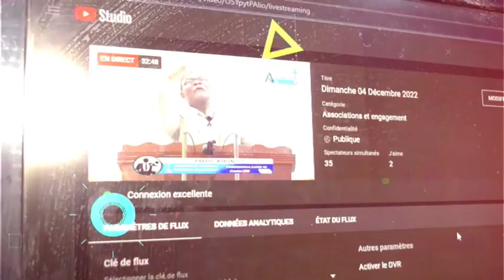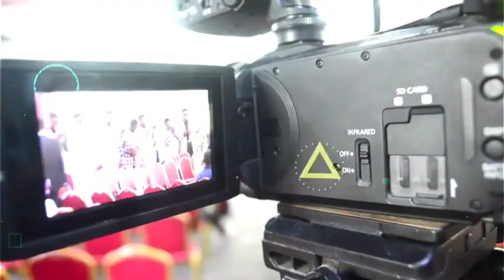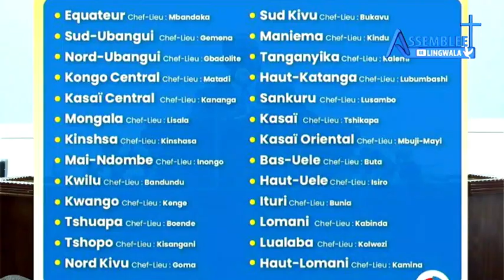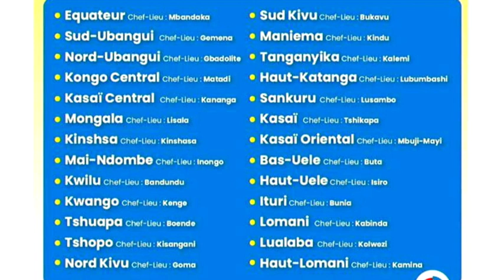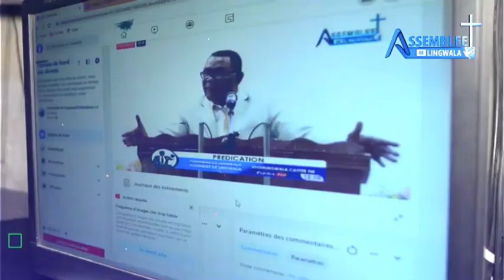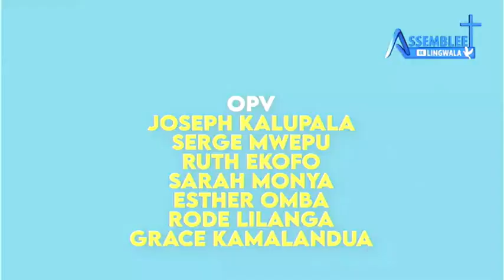DIMANCHE 02 AVRIL 2023: " La parole annoncée par l'Evangile demeure éternellement" Frère Joseph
" La parole annoncée par l'Evangile demeure éternellement" Frère Joseph LILANGA